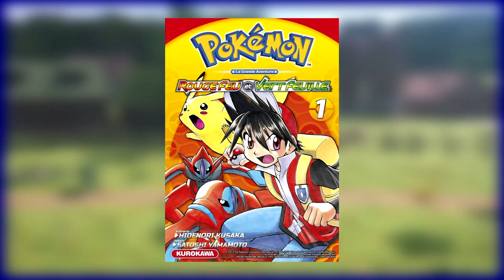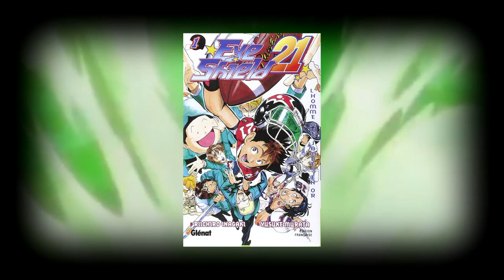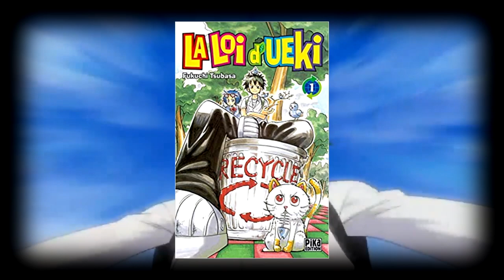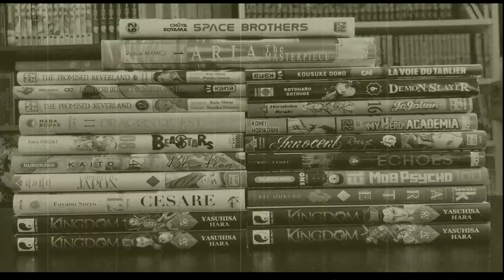Idées de lecture - Manga pour enfants et grands enfants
Cédric, Directeur du centre d'accueil de loisirs Paloisel, vous présente des idées de lecture pour occuper vos enfants, ados, ou vous-même, pendant ce confinement.

Si vous avez des questions, ou des suggestions, n'hésitez pas à nous les envoyer via ce formulaire